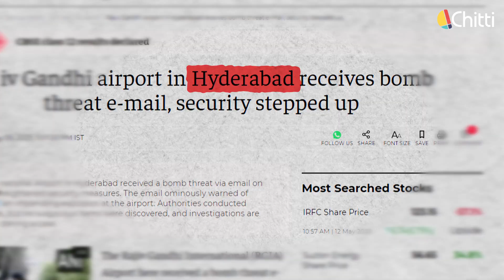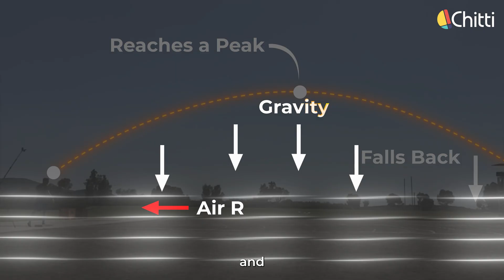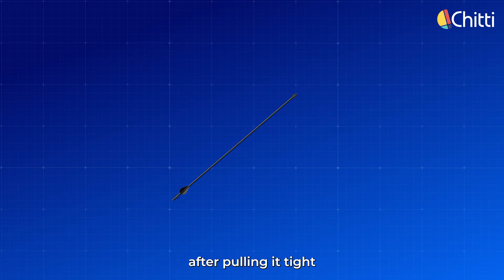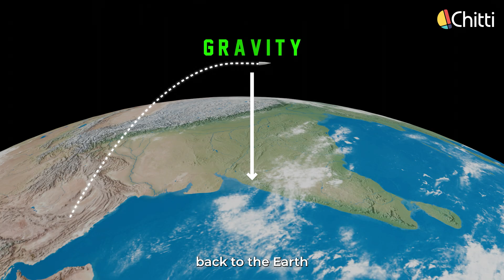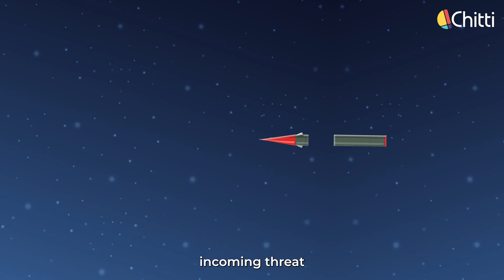Pakistan Ballistic Missile vs Indian Defence | Chitti Global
With recent commotion and growing tensions, this video " How Ballistic Missile works ? "  dives deep into the science behind modern warfare — how ballistic missiles like Shaheen-III work, how India’s missile defense system (PAD & AAD) intercepts them, and why non-border cities are no longer safe in today's digital, airborne wars.

From Ballistic Missile working physics to real-time interception, this is a full breakdown of how modern warfare unfolds in seconds, backed by satellite tracking, radar systems, and scientific precision with Animation.

Pakistan is a threat - 0:00
Traditional war vs modern warfare - 0:36
Shaheen 3 - 0:50
North korea's ballistic missile -1:11
Working of ballistic missile - 1:22
Boaster phase - 2:09
Coasting phase - 3:00
Re -entry phase - 3:18
Shaheen 3 strike - 4:02
Indian defence system - 4:35
Defence system working - 5:05
Ind vs Pak Military comparison - 6:16
Peace - 6:58
Unsettling truth - 7:04